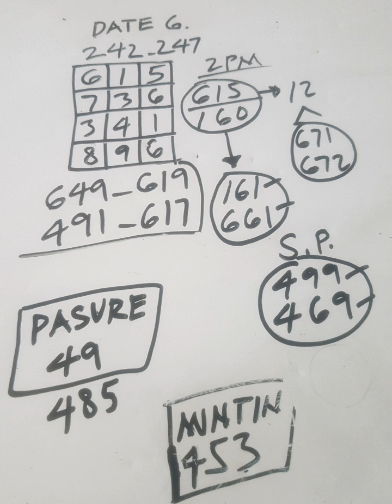2PM DRAW ANGLE GUIDE PATTERN 615 SEPT.24,2024